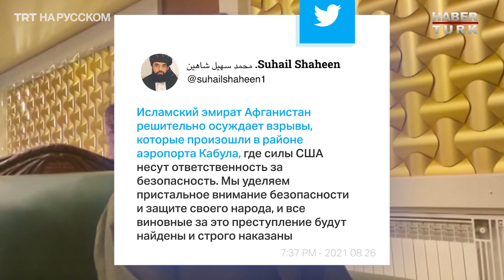От взрывов в Кабуле погибли более сотни человек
Более 150 человек погибли после двух взрывов около аэропорта в Кабуле, столице Афганистана. Более 200 человек получили ранения. Среди погибших и пострадавших есть американские военнослужащие и члены «Талибана», охранявшие здание аэропорта. Ответственность за теракт взял на себя ИГИЛ.